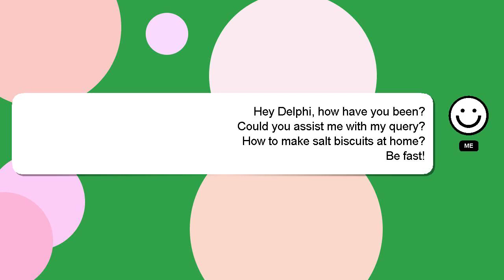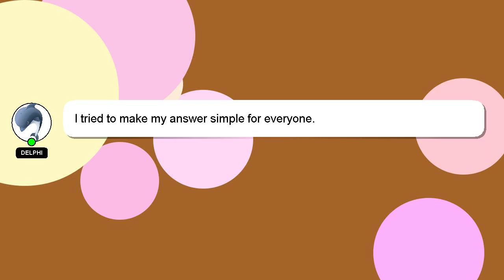How to make salt biscuits at home?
A short overview of who I am, Welcome, I'm Delphi. Let me help you get the answers you need to your questions. - How to make salt biscuits at home?

Your answer will be appreciated and acknowledged with a 'heart' from me.

*2 What we are experimenting :*